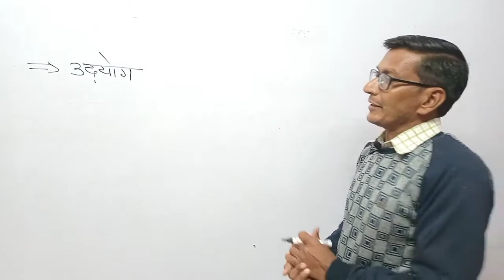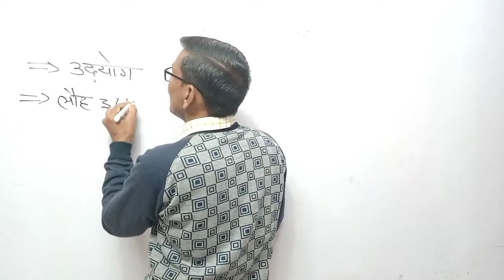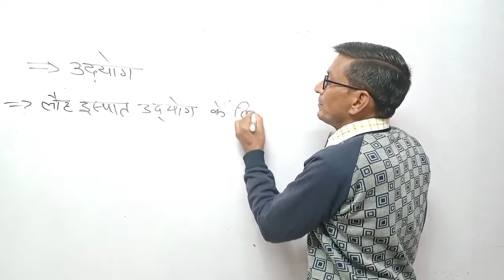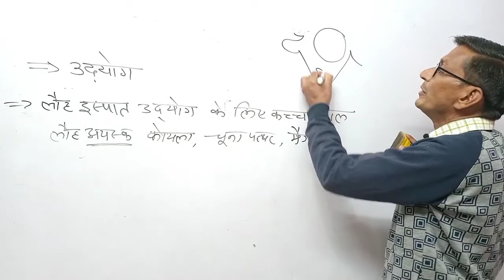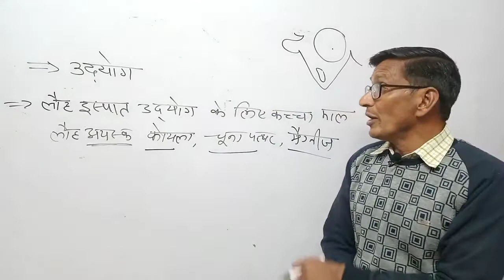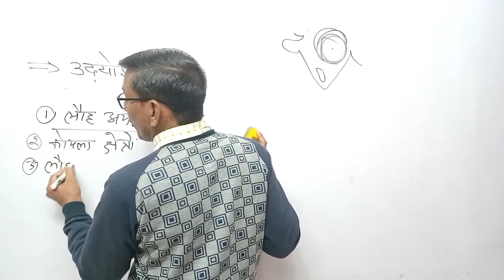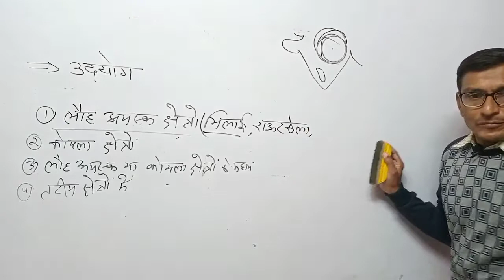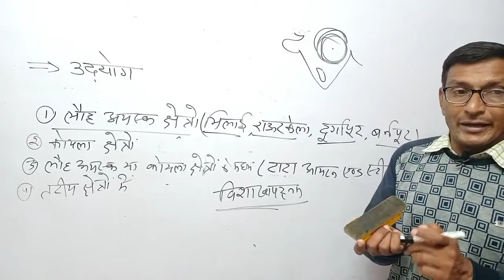भारतीय उद्योग-1 कक्षा-12 RBSE2020-21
The Ramlal School Alsisar